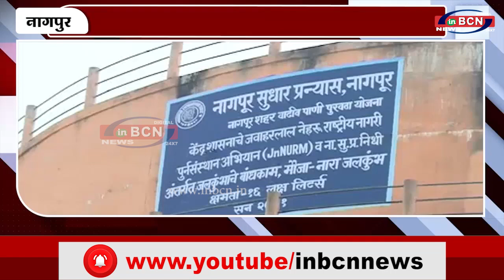प्रधानमंत्री आवास योजना के माध्यम से गरीबों को घर - नितीन राऊत...|INBCN NEWS